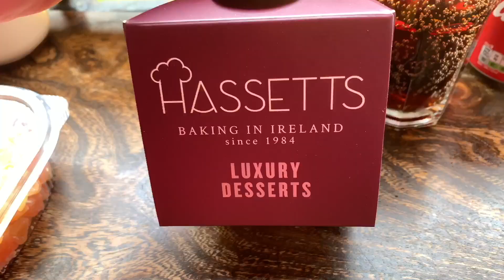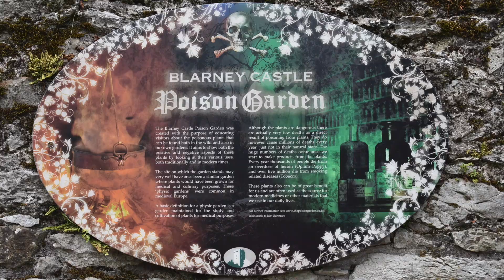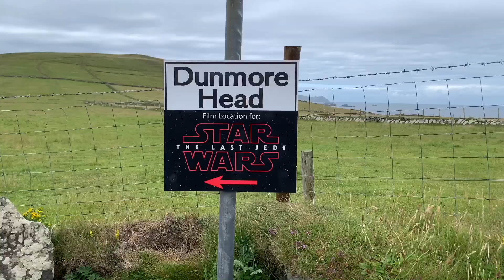Ireland Vlog Part II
Part 2 of 3 of my vlogs from my trip to Ireland. Enjoy. What do you guys want to see next? Xoxo.